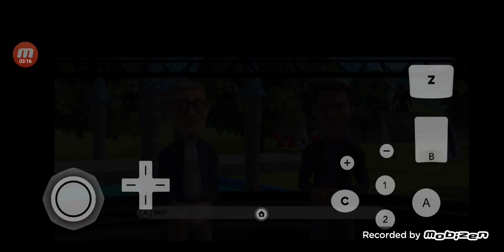Wipeout Create and Crash #7 Rytiřovo koule